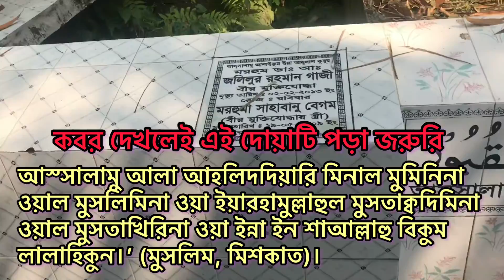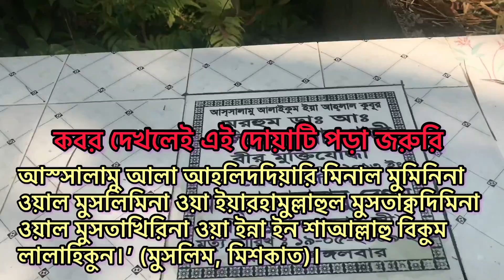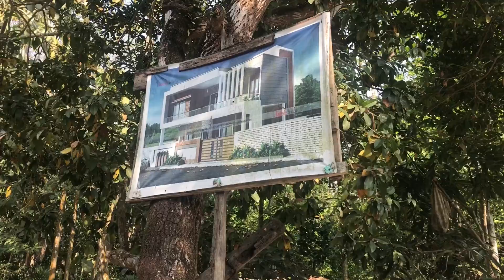কবর দেখলেই এই দোয়াটি পড়া জরুরি ||Islamic Vlog Video Showing Natural Vew in Bangladesh